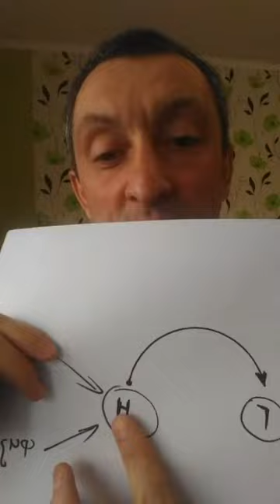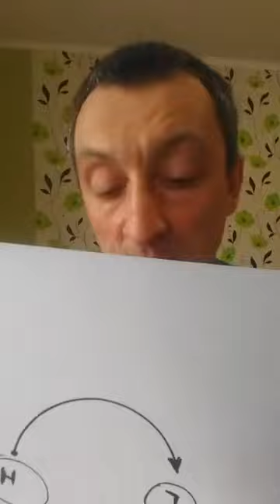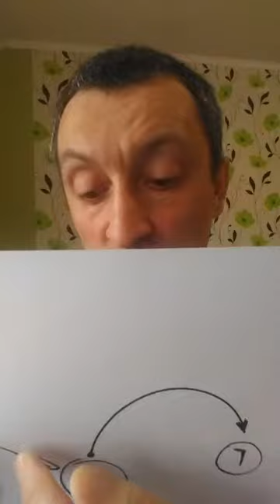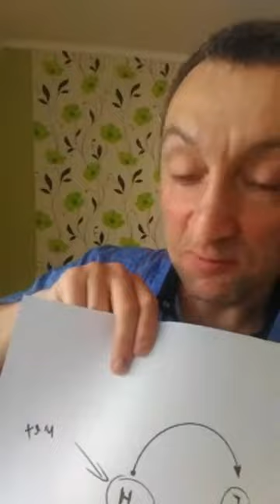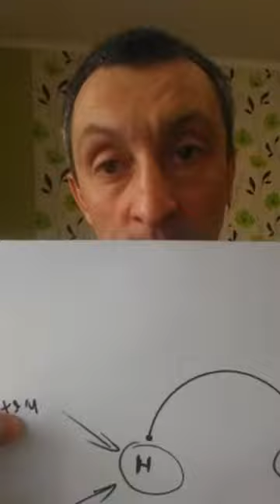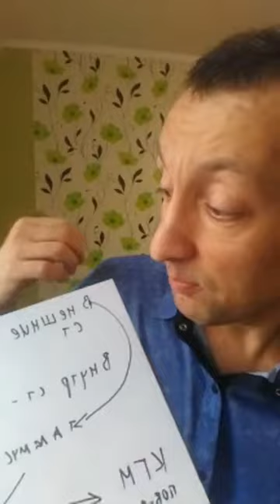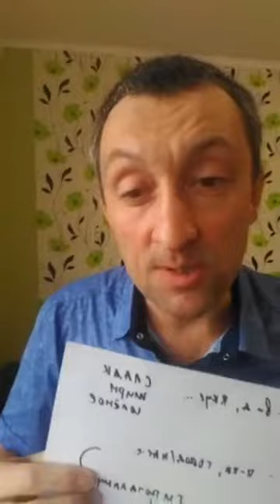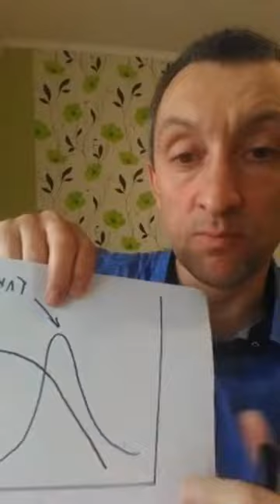Еда, удовольствие и зависимость.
Обсуждаем физиологию питания: голод и насыщение, почему мы сильнее реагируем на продукты с выраженными вкусами, вроде сладкого и солёного. Разбираемся, как еда включает систему вознаграждения, и можно ли считать, что есть зависимость от еды, вроде наркотической. Смотрите

4:21 - ...что такое (детально в ощущениях) «Хочется есть»?
5:23 - ...центр голода постоянно активный...
11:17 - ...насыщение наступает не сразу... чтобы насыщение стало полноценным, нужно и физическое насыщение (от того, что еда просто есть в просвете ЖКТ), и химическая (когда меняется состав крови после всасывания из ЖКТ основных питательных элементов, вроде глюкозы, аминокислот и жирных кислот)...
18:14 - ...если во время еды внимание начинает уходить в зрительный канал, или (в слуховой)... если наше внимание там, тогда то, что происходит в теле (сигналы насыщения), уходят на второй план...
21:51 - ...Почему же сладкое, солёное, жареное особо вкусное? Почему нас тянет... на какую-то «гадость»?
27:43 - ...Одна из ошибок... люди пытаются сбрасывать вес и выбирают для этого ненасыщенную вкусами еду...
32:57 - ...Если хотите наладить нормальное питание, важно, чтобы... еда была насыщенной вкусами... во-вторых... если... «Я через неё (еду) получаю удовольствие, себя стимулирую, вознаграждаю, подкрепляю... Это для меня возможность сказать себе...»... важно найти что-то, что вы можете давать себе (вместо этой части еды) быстро... удовольствия, телесные впечатления...
33:51 - ...Можно ли сказать, что, если я так люблю сладкое, то у меня тоже зависимость (вроде наркотической)?
37:06 - ...чтобы могли сказать, что это классическая наркотическая зависимость, есть 3 критерия, и они должны быть все...